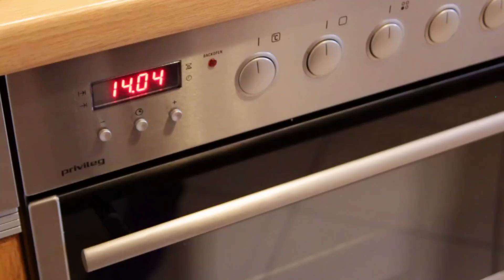Mondkuchen mit Sternenstaub | Mako - Einfach Meerjungfrau | Food-Special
heute zeige ich euch ein super leckeres Rezept, das ihr passend zur Vollmondnacht als Mitternachtssnack zubereiten könnt.